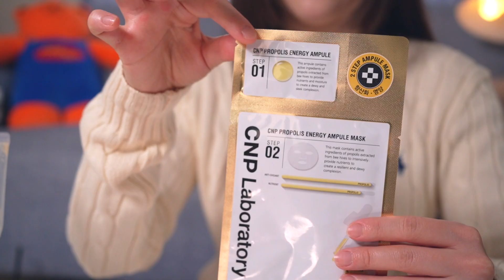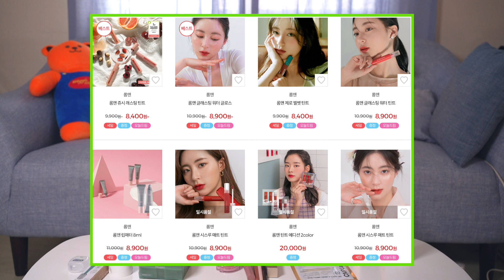(광고 X) 비교 그만! 올리브영에서 카테고리별 꼭 사야하는 1등들 추천. 올영세일기간 시청 필수! 🫒🔥🫒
여러분 안녕하세요? 탈모극복기 영상의 아성을 무너뜨려보고자 ^^ (저는 탈모전문가가 아닙니다. 그저 아팠다 나은 소시민일뿐. )
올리브영 추천템 영상으로 돌아왔습니다🫒❤️
세상에 대한 호기심! 그것은 올리브영에서 쇼핑을 할 때도 영향을 미치는 것. 😇
이거 한 번 써볼까? 저거 한 번 써볼까? 하는 시도에서 누적된 데이터로 각 카테고리별 1등을 모아왔습니다.
저에게도 그렇듯, 여러분에게도 인생템이 될 수 있기를!

0:00 [올리브영 카테고리별] 추천템 14가지
0:24 카테고리별 추천템 영상을 찍게된 이유
0:54 클렌징
1:52 각질제거
3:06 영양세럼
4:28 마스크팩
5:40 아이라이너
7:27 마스카라
8:20 애교살 펄
9:33 블러셔
11:05 립
12:10 수정메이크업
13:44 두피
15:10 칫솔
16:22 치실
17:00 치약
18:44 구독과 좋아요..🫶🏻